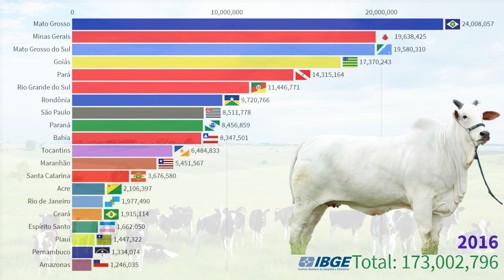Rebanho de Bovinos de Corte do Brasil (1975 a 2017)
Rebanho de Bovinos de Corte do Brasil de 1975 a 2017
Bovinos no Brasil de 1975 a 2017
Rebanho Bovino no Brasil de 1975 a 2017
Gado de Corte do Brasil de 1975 a 2017